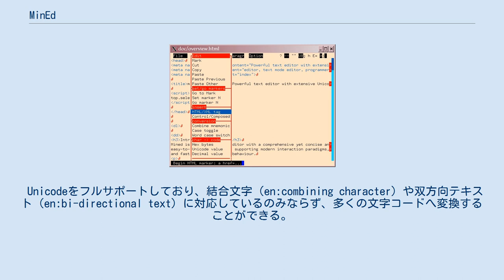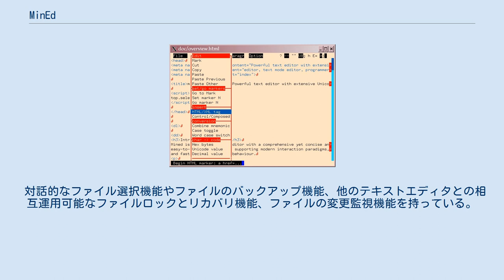MinEd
MinEdは広範なUnicodeとCJKをサポートしターミナルで動作するテキストエディタ。
Unix、Linux、Windows及びDOSシステムなどで利用可能である。
 GNU Public Licenseで公開されており、SUSE Linux、Debian、Cygwin、FreeBSDの配布物に含まれる。
 MinEdはモードレスなテキストエディタで、マウスとメニューバーに対応している。
キーボード操作は直感的で素早いナビゲーションに最適化されており、WordStar風の操作にも対応している。
 Unicodeをフルサポートしており、結合文字（en:combining character）や双方向テキスト（en:bi-directional text）に対応しているのみならず、多くの文字コードへ変換することができる。
また、引用符を適切に変換する機能（en:Smart quote）などワープロソフトが持つような機能を含んでいる。
 対話的なファイル選択機能やファイルのバックアップ機能、他のテキストエディタとの相互運用可能なファイルロックとリカバリ機能、ファイルの変更監視機能を持っている。